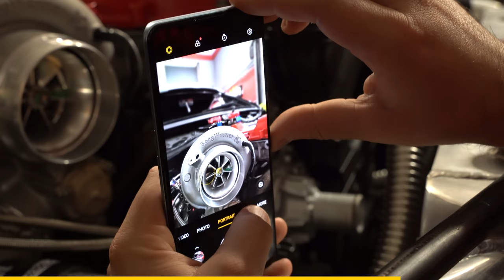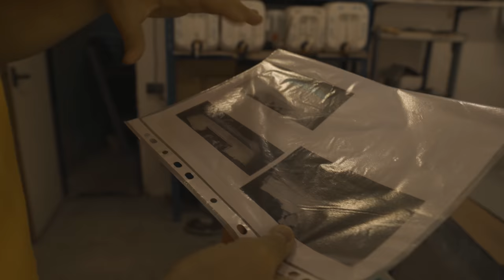Dokončujeme carbon bodykit na EVO! | Jak bude vypadat?! | Evo Upgrade #3 by Muraena carbon | realME